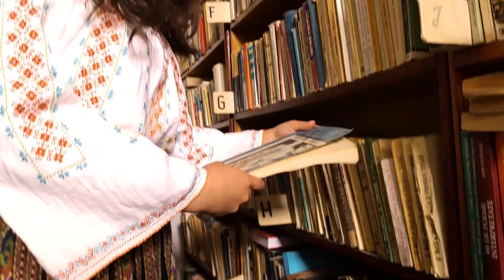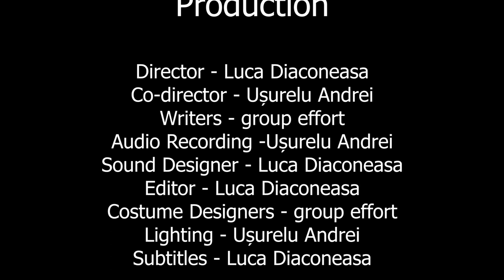GIBII NOI • Din cer au căzut trei mere • Boovie 2023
Trailerul echipei GIBII NOI de la COLEGIUL NATIONAL "GIB MIHAESCU" DRĂGĂȘANI, VÂLCEA pentru cartea Din cer au căzut trei mere de Narine Abgaryan
Team GIBII NOI's trailer from COLEGIUL NATIONAL "GIB MIHAESCU" DRĂGĂȘANI, VÂLCEA for Three apples fell from the sky by Narine Abgaryan